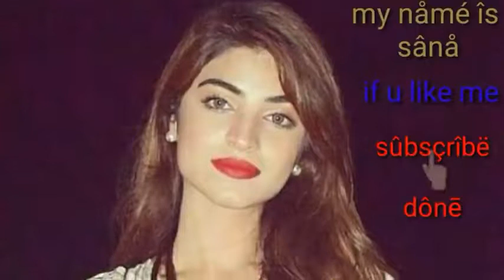CuteNew Loveromantic whats app status tamil sana prank chanel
Hlow frnds

Cute💞New💞 Love&romantic 💞 what's app 💞 status 💞 tamil💞 💓/sana prank chanel

2) True Love Isn’T Found. It’S Built.

3) My Silence Is Just Another Word For Pain.

4) You Killed What Was Left Of The Good In Me.

5) I Wish I Could Ignore You Like You Ignore Me.

6) Sometimes All You Need Is One Person Who Cares.

7) Sometimes All You Need Is One Person Who Cares.

8) I’M That Person Everyone Replaces After A While. ( Sad Whatsapp Status )

9) I Don’T Care For The People, Who Don’T Care For Me

sad status

whatsapp status

love status

30 seconds whatsapp status video download 2018

love status